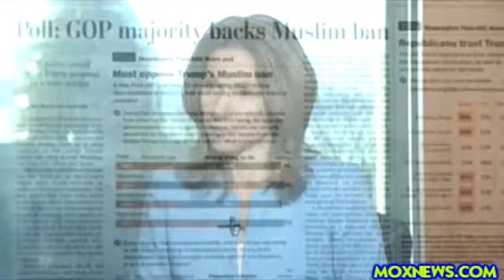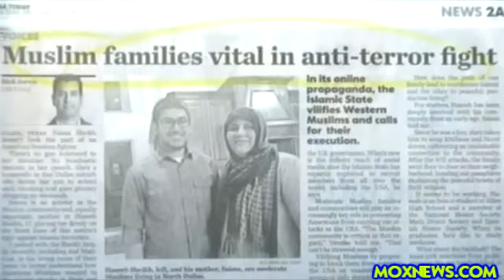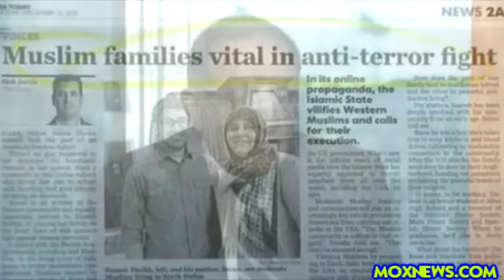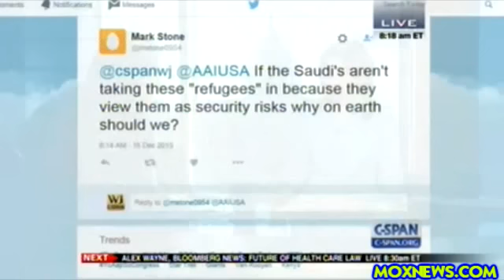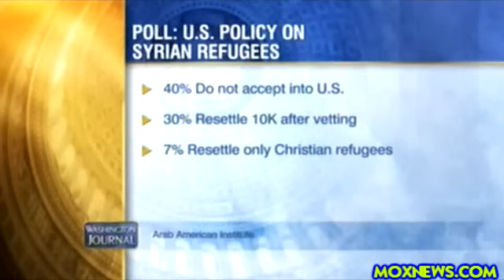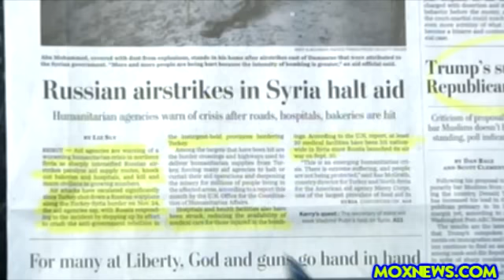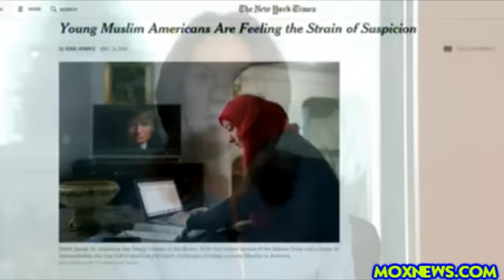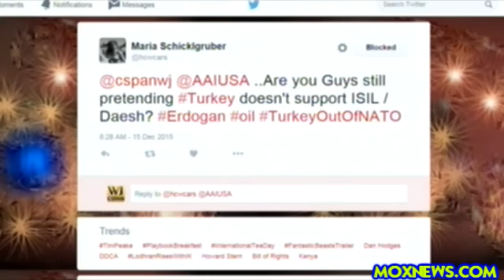James Zogby "I'LL BE DAMNED IF I EVER GO TO A TRUMP HOTEL!"